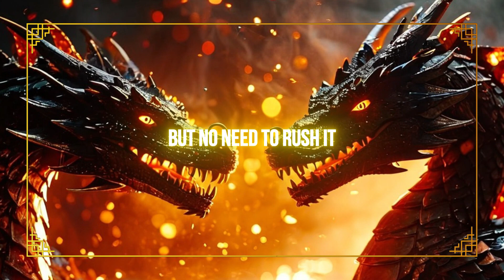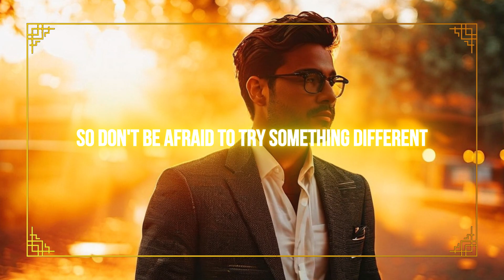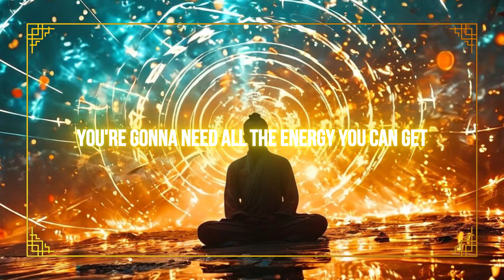2025 Year of the Snake - Dragon Zodiac Horoscope Prediction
2025 is the year of Dragons in love, career, and finances. Curious about what the year has in store for you? We've got everything from love magnetism to career stress, all wrapped up in a simple, easy-to-understand breakdown.

🎬 Here's 2025 Dragon Horoscope Prediction Overview:
00:28 💖 Chapter 1: Chinese Zodiac Dragon 2025 Love Horoscope
01:21 💼 Chapter 2: 2025 Career Horoscope for Chinese Zodiac Dragon
01:47 💰 Chapter 3: 2025 Money Horoscope for Chinese Zodiac Dragon
02:06 🧘‍♂️ Chapter 4: Health Horoscope Chinese Zodiac Dragon 2025
02:27 🍀 Chapter 5: Chinese Zodiac Dragon 2025 Luck